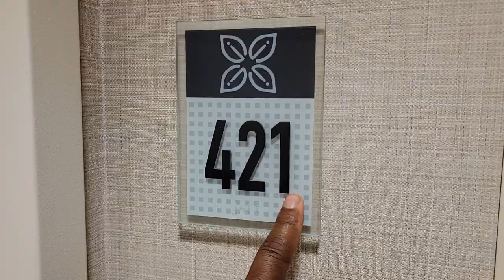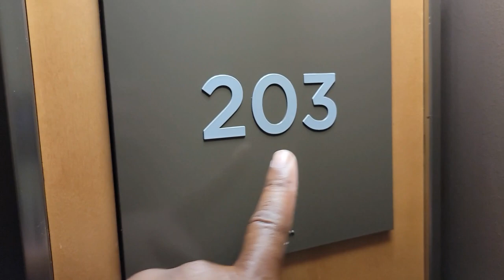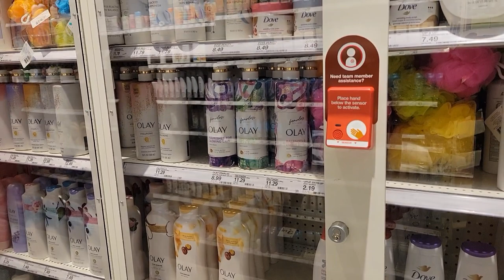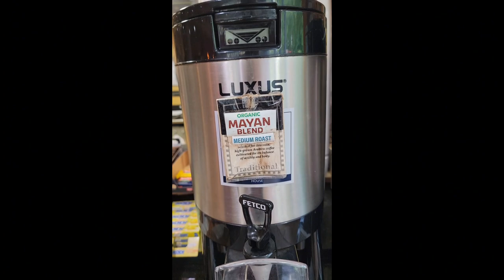Adias first Apartment video for Ry'lin.